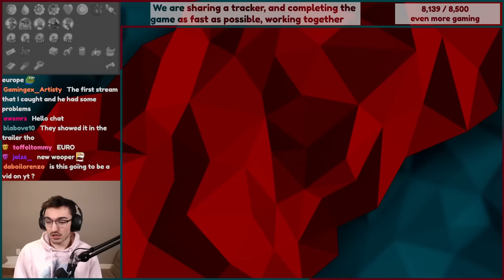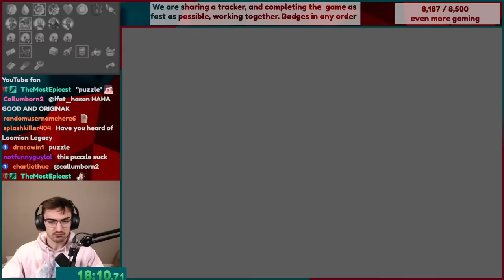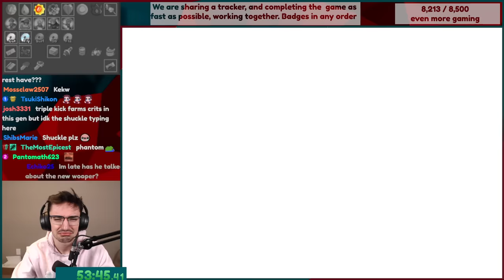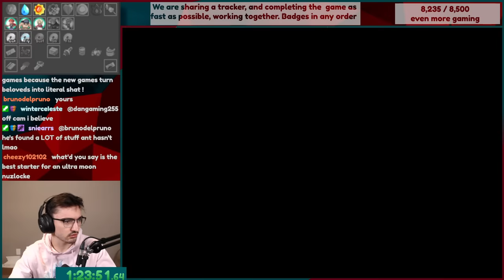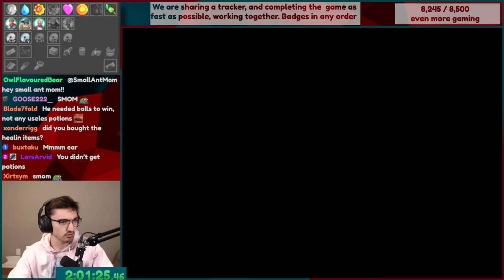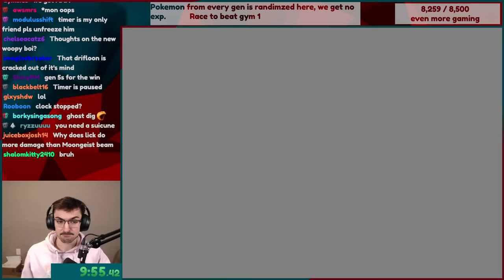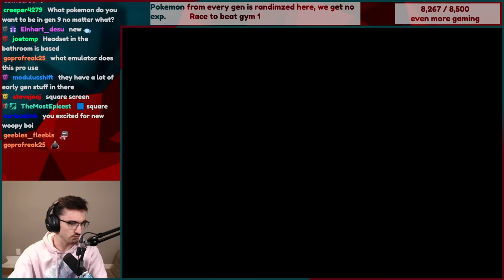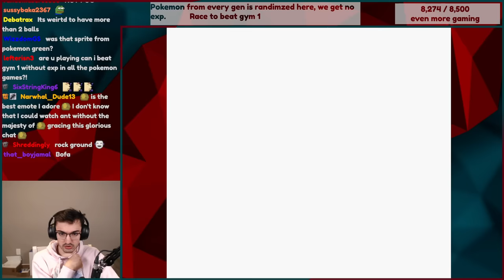This 2 Player Pokemon Map Randomizer was amazing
I did a 2 player map randomizer where we worked as a team to beat it as fast as possible.